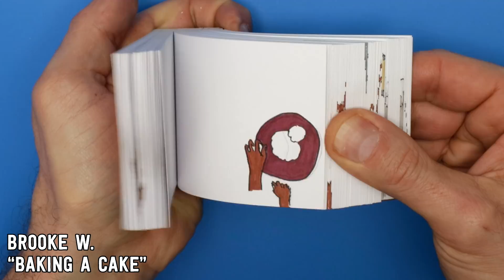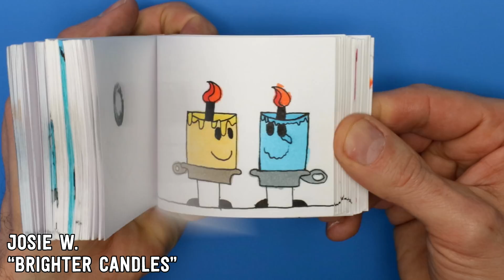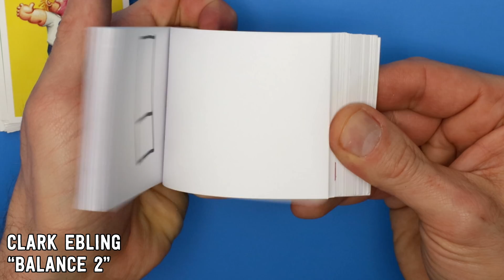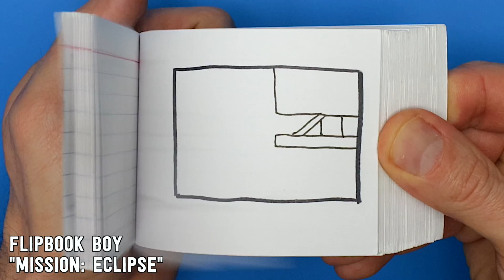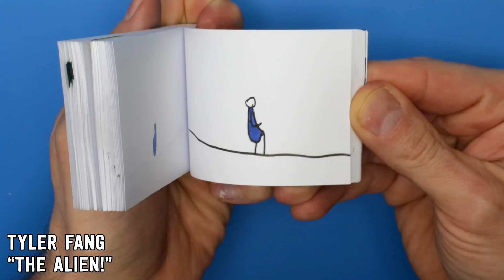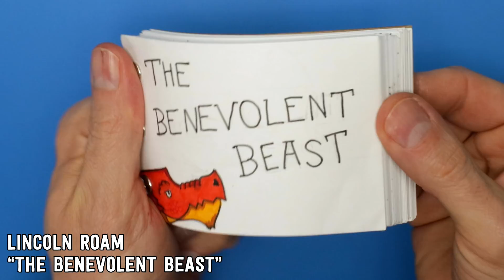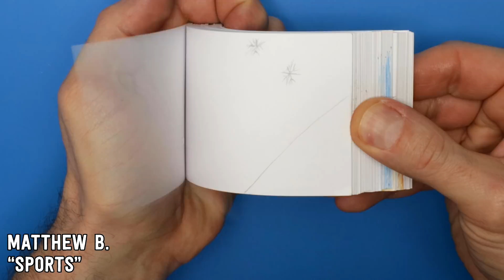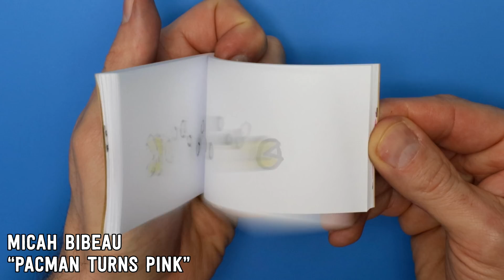ALL of Your Flipbooks - PART 3 (Flipbook Fest 2022)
Thanks to everyone who submitted flipbooks for Flipbook Fest 2022! This video is Part 3 of 3, showing every flipbook I received.
📱 Share YOUR flipbooks in the Andymation App! It's FREE

About Me:
In addition to making flipbooks, I am a stop-motion animator and worked on the Oscar-nominated movies ParaNorman, The Boxtrolls, Kubo and the Two Strings, and Missing Link. I fell in love with animation as a kid and have been doing it ever since.